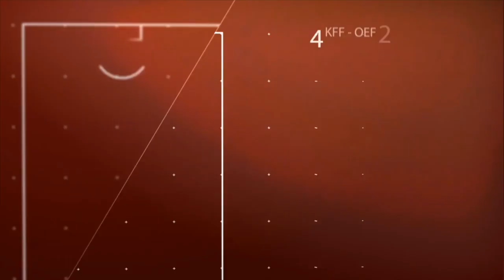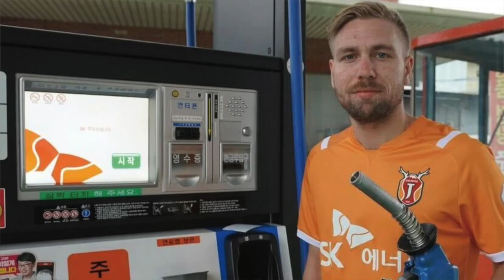Studio Kalmar FF möter Simon Skrabb